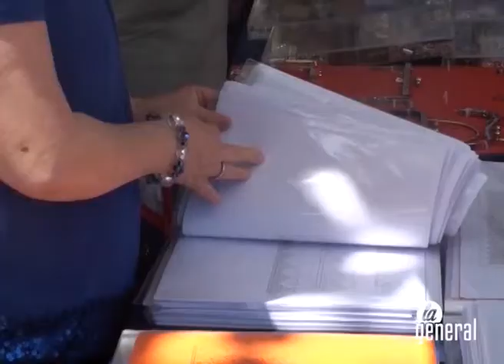400 encajeras se reúnen en Tarazona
La cita transcurrió en el parque de Pradiel, con la participación de mujeres llegadas de Navarra, Zaragoza capital y pueblos de alrededor.